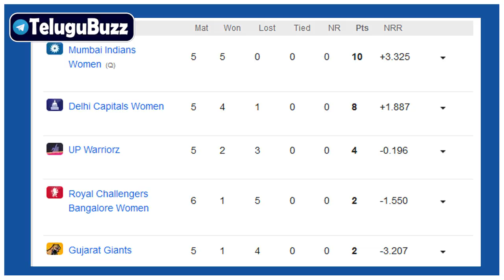Royal Challengers Bangalore Women vs Gujarat Giants 16th Match Who Will Win | Telugu Buzz